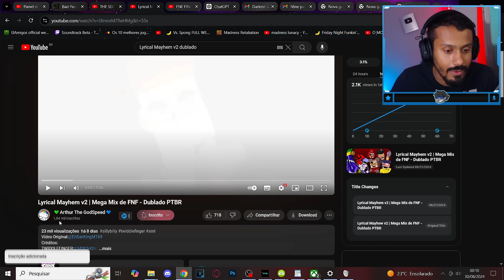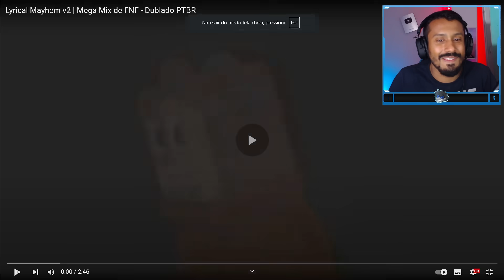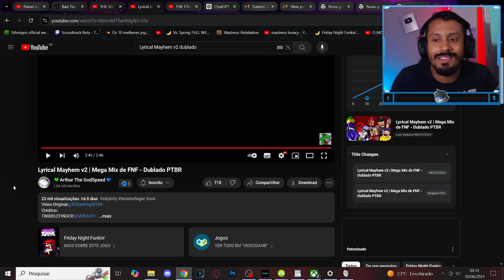TODOS JUNTOS E DUBLADO!! REACT Lyrical Mayhem v2 | Mega Mix de FNF - Dublado PTBR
Nesse vídeo, vou reagir a Lyrical Mayhem v2 como nunca viu antes!  😎🔥 react de FNF dublado em português 🇧🇷, Twiddlefingers, silly billy, Aethos, Aw Shucks, Rotten Smotthies e Bird mod todos juntinhos!!! 💥🎧